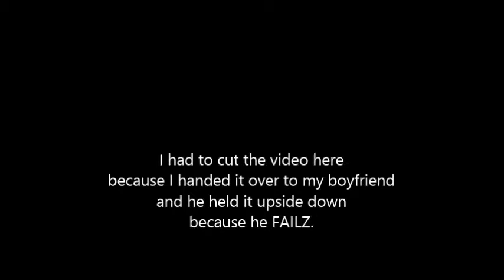Big Bertha Right There!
Staring right at you! Well probably not. She was just chillin' as usual. U Mad Bro? Big Bertha certainly isn't.